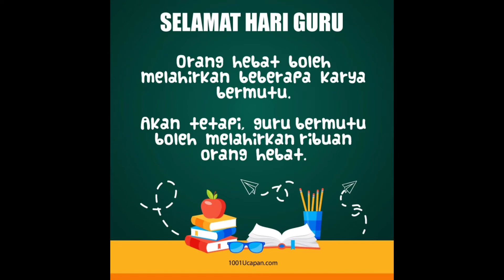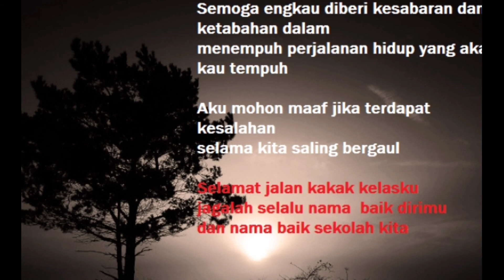GuruMalaysia Selamat Hari Guru II Berguru Demi Ilmu,Bina Generasi Baharu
kad2 ucapan khas buat guru2 di seluruh Malaysia.